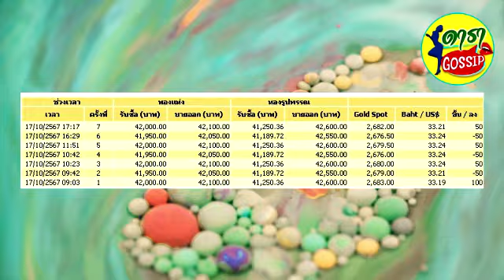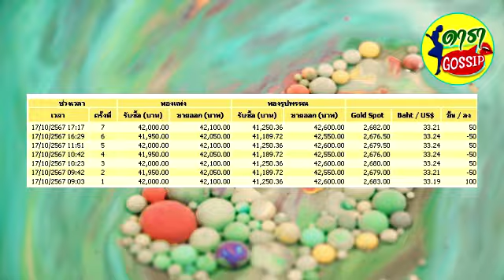ราคาทอง วันที่ 17 ตุลาคม